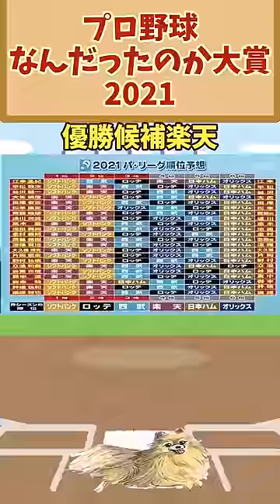プロ野球なんだったのか大賞2021【なんｊ まとめ】